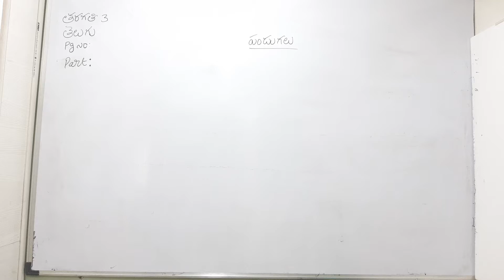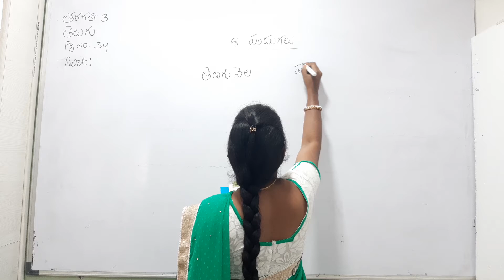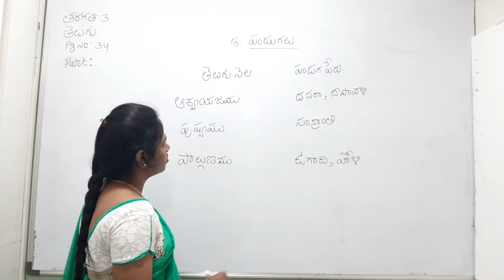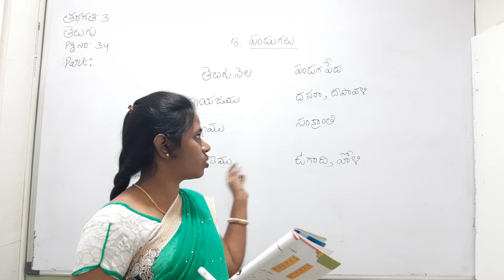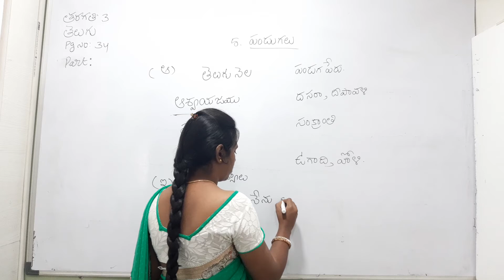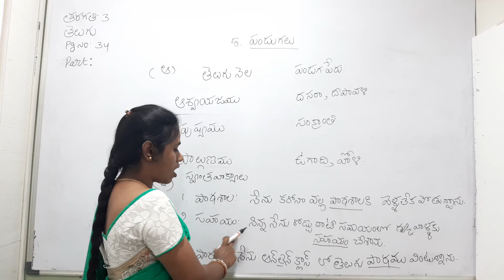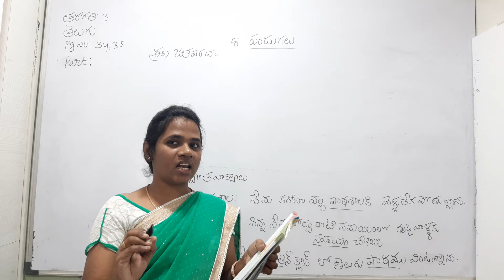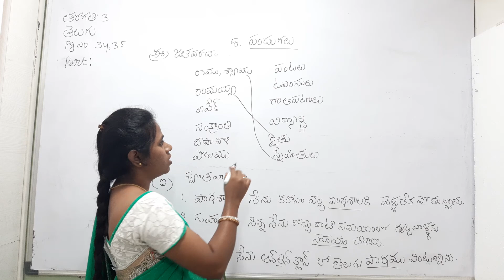class 3 part 3 les 5 pandugalu